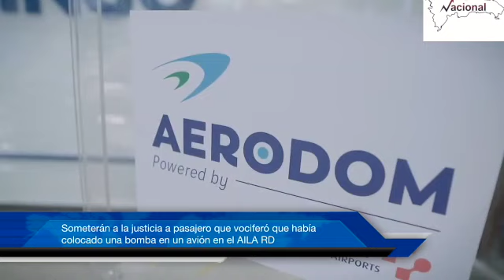Arrestan hombre en el Aeropuerto Internacional de Las Américas que amenazó con explotar una bomba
El Cuerpo Especializado de Seguridad Aeroportuaria y de la Aviación Civil CESAC, anunció que se trató de una falsa alarma el caso de un hombre que vociferó que había colocado de una bomba en el interior de un avión que salía con destino a San Juan, Puerto Rico, este lunes por el aeropuerto Internacional de Las Américas.

La agencia responsable de la seguridad de los aeropuertos explicó que el hombre que no ha sido identificado dominicanos nacionalizado estadounidense será sometido en las próximas horas a la justicia.

El detenido, iba a abordar el vuelo 96 de la aerolínea Frontier con destino a Puerto Rico, y cuya salida estaba pautada para la 7:30 minutos de la mañana, en el que dijo había supuestamente colocado el artefacto explosivo.

Ante la situación  agentes del Cuerpo Especializado de seguridad Aeroportuaria y de la Aviación Civil (CESAC), Departamento Nacional de Investigaciones (DNI) y del J-2, procedieron a la detención del pasajero a quien mantienen bajo investigación.

En tanto, que los organismos, auxiliados por personal de seguridad y Operaciones de Aerodom y mediante el uso de unidades caninas, procedieron a la revisión por una hora y 37 minutos, uno por uno de los equipajes de los viajeros, sin encontrar, ningún artefacto explosivo.

Luego de la revisión de la aeronave el vuelo despego a las 9:07 minutos, tras las autoridades establecer que se trató de una falsa alarma.

Los equipajes de los pasajeros, fueron colocados en una zona de la rampa Sur de Las Américas, donde fueron revisados cuidadosamente por los oficiales expertos explosivos.

Oficiales que participan en la investigación, comunicaron que, en el transcurso de la tarde, el pasajero de origen dominicano-nacionalizado norteamericano, será entregado a las autoridades judiciales.

“Por asunto de seguridad, nosotros no podemos dar el nombre del pasajero, hasta tanto se concluye con la investigación, pero gracias a dios, fue una falsar alarma”, enfatizó un oficial de los que participo en la revisión y arresto del pasajero, el cual está siendo interrogado con relación al caso.

El vuelo de la línea aérea Frontier  salió con cerca de una hora de retraso y despegó de la terminal de Las Américas,  con cerca de 100 pasajeros a bordo con destino a San Juan, Puerto Rico.